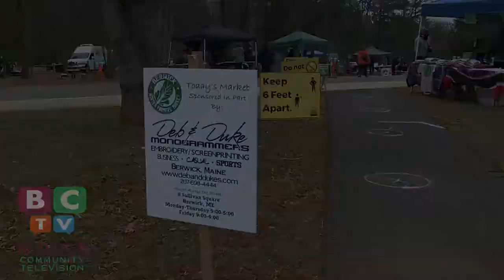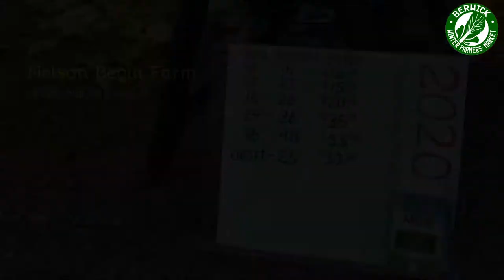Nelson Begin Farm - No. Berwick, ME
BCTV interviewed Nelson Begin at the Berwick Winter Farmers' Market on Sunday, November 22nd.